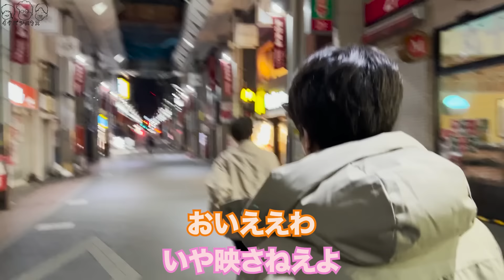【ルームシェア】深夜にマックまで30分かけて歩いていく動画【ダイエット】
歩いてマクドナルドに行こう。

友達と一緒に

友達と行くマクドナルドは

高級なフレンチレストランにも勝てる。